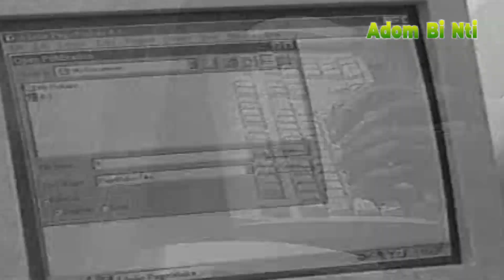OPEN GRAVES PART 3